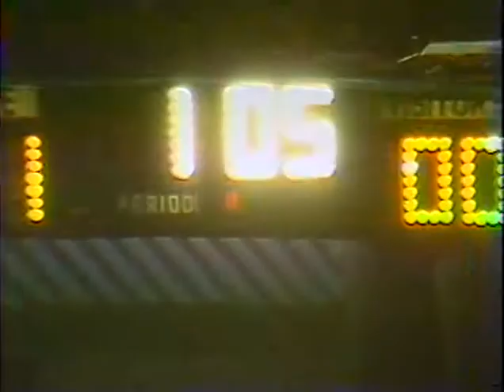Canton Invaders vs Tampa Bay Rowdies 3.15.1987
Tampa Bay Rowdies 0